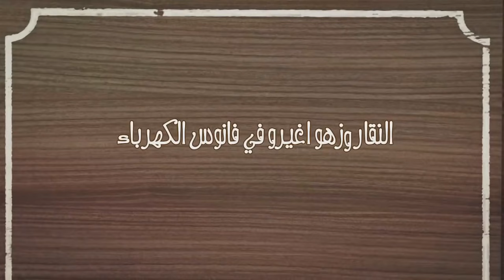ضحكة مع أجمل حلقات النقار لكشف الخنار 😆😅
Youtube Management: